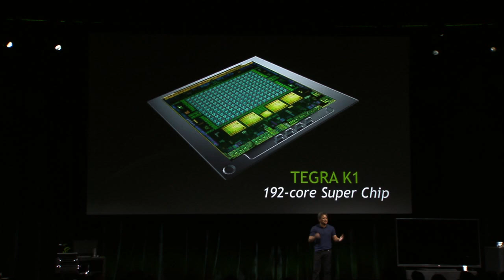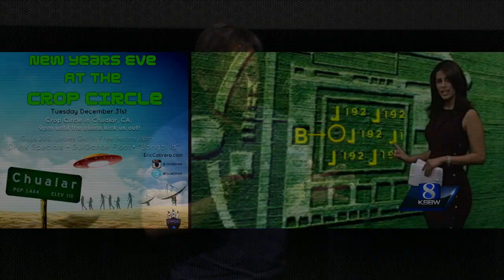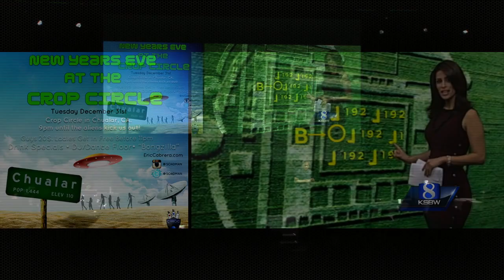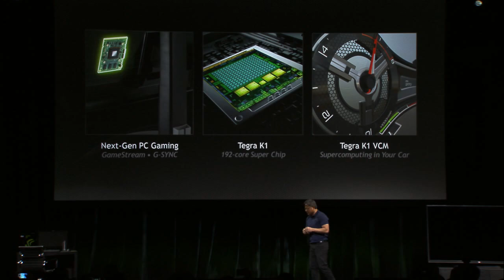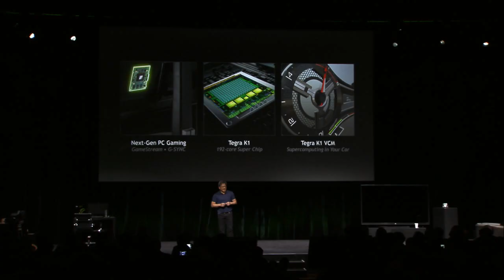NVIDIA press conference at CES 2014 - part 10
A Confession: Tipping K1 with a Crop Circle. NVIDIA co-founder and CEO Jen-Hsun Huang at the company's press conference at CES 2014 in Las Vegas.